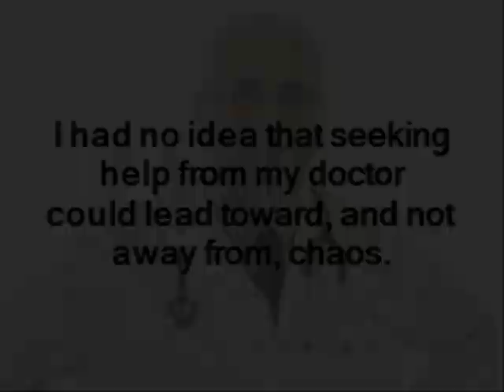Book Trailer: Crazy And It Was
CRAZY AND IT WAS - Surviving the Corporate Pharmaceutical Corruption of Western Medicine, published by Indie River Press.
CRAZY AND IT WAS is a frighteningly compelling, multi-layered story of one individual's lost years in the prescription drug-saturated medical and mental health care systems.  The book details how corporate forces are influencing healthcare decisions for the millions who take the advice, “talk to your doctor.”  The author, who is no conspiracy theorist and still relies upon medication, shows through her own research, medical records and journal entries, an up close and personal account of how and why these systems alarmingly fail so many whom they aim to help. Written solely for her own catharsis, this page turner is also an eye-opening source of information for anyone reexamining the widely-pervasive, social assumptions regarding the reliability of pharmaceuticals and the systems that bring them into our lives.

How much stock should one place in the strategically used phrase, “research shows?”

Research shows that the prescription pain-reliever, Vioxx, is a safer alternative to aspirin, yet Vioxx was withdrawn from the market in September of 2004 after leading to at least 88,000 heart attacks and strokes, and after contributing to the deaths of an estimated 38,000 individuals.

Research shows SSRI anti-depressants like Paxil and Zoloft are safe and effective treatments for depression, yet there have been an alarming number of suicides connected with the drugs, one of many known side-effects that have been repeatedly downplayed by drug manufacturers.

And now, “new and exciting” research shows that a freshly patented anti-anxiety medication similar to Klonopin holds promise for treating autistic behaviors even though a key benzodiazepine researcher, more than thirty years ago, called for follow-up studies to confirm or rule out suspected brain damage for millions who had suffered after taking the drugs.  Those studies have yet to be undertaken.

The science-as-sales-tactic, research shows, delivered a bill of goods to returning college student and single parent, Laurie Oakley.  One she never bargained for.  Anti-depressants prescribed by her general practitioner were the gateway drugs that landed her squarely into the mental health system where she continued to experience the side-effects of multiple medications, side-effects that were repeatedly misdiagnosed as a worsening mental illness.  After even her medical doctors labeled her a hypochondriac while overlooking the side-effects of medications clearly listed in her chart, she decided to do some research of her own.  She recovered her health, save for persistent insomnia that sent her back for more treatments.  This time, when presented with medication treatments that she knew could cause harm, she would insist upon accountability.  While her story may not manage a happy ending, she nevertheless closes on an unexpected high note.

Product details
Item Weight : 12 ounces
Paperback : 230 pages
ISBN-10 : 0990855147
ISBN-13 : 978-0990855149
Product Dimensions : 6 x 0.58 x 9 inches
Publisher : Indie River Press; 1st Edition (December 31, 2014)
Language: : English

View inside or purchase

About the author:  Laurie Oakley is a first-time author and simplicity adherent who delights in the rhythms of the so-called ordinary.  She spends her days working part-time as a personal care assistant and enjoys volunteering in urban gardens, despite spending her nights staring at the ceiling wondering how she will do that.  She is the mother of two, plus one grandchild, and lives in Cincinnati, Ohio.